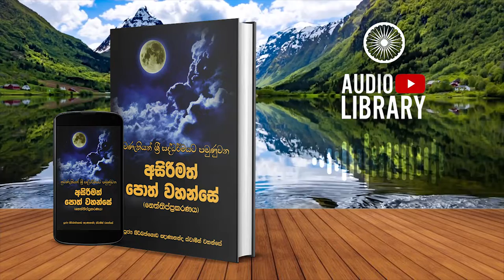3.2.1 දේසනාහාර සම්පාතෝ | නෙත්තිප්ප්‍රකරණය | Neththippakaranaya ( AudioBook )